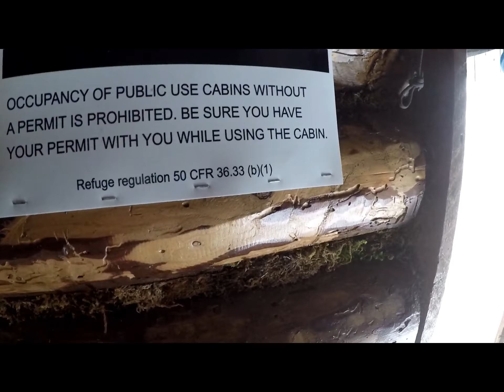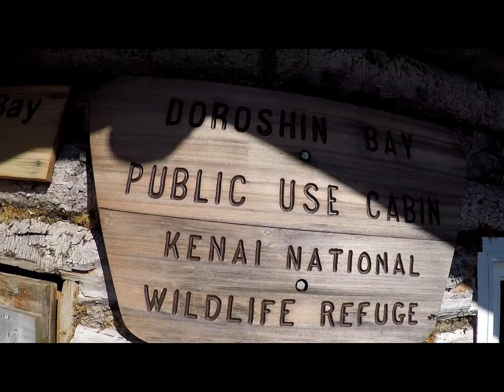Nag Punta sa Doroshin Bay | Sandy H.In Alaska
Doroshin Bay ang isa nakita ko na public cabin guys,kaya gusto ko din share sa inyo po, at ang ganda ng view.